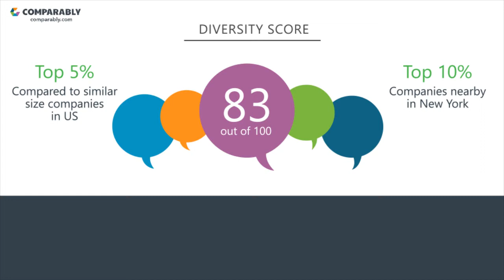Warner Music Group's CEO and Office Environment - Q1 2019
Check out how Warner Music Group's Company Culture was rated by employees on Comparably
What do employees think of Warner Music Group's company culture?
Warner Music Group's culture is rated B (75/100) based on 117 ratings.
Employees gave Stephen Cooper, Warner Music Group's CEO, an A+ (83/100), putting Stephen Cooper in the Top 5% in the country.Warner Music Group's Gender Score ranks them in the Top 35% of similar sized companies. Warner Music Group's Diversity Score ranks them in the Top 5% of similar sized companies.